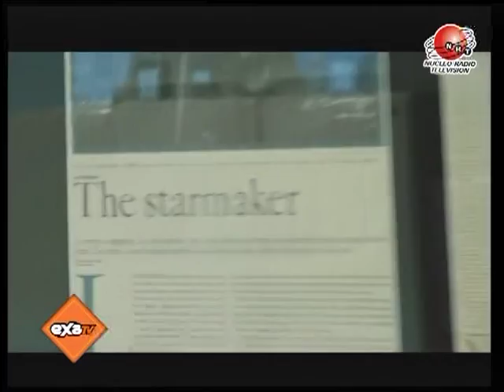Mario Luna entrevista a Elisa Beristain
Mario Luna entrevsita en su programa Ponte EXA a la reina del reality show, periodista & blogger Elisa Beristain.